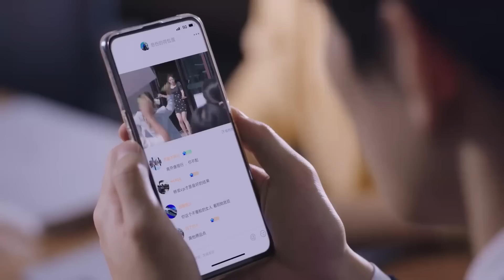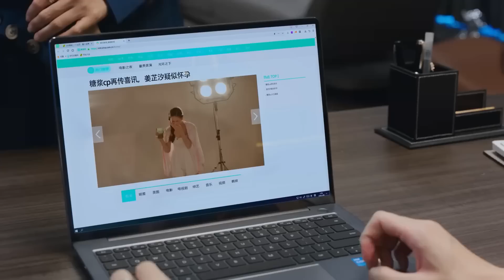EP09💎霸總為灰姑娘報仇，卻得知灰姑娘竟是富豪失踪的女兒！2023最新甜寵偶像劇